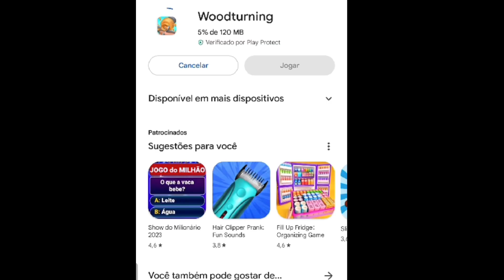Jogando jogos de anúncios!!